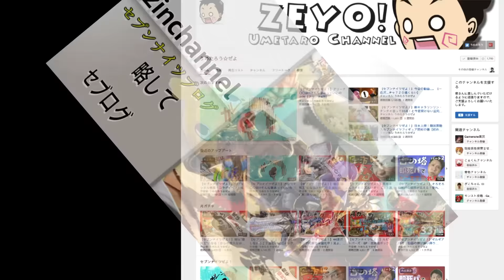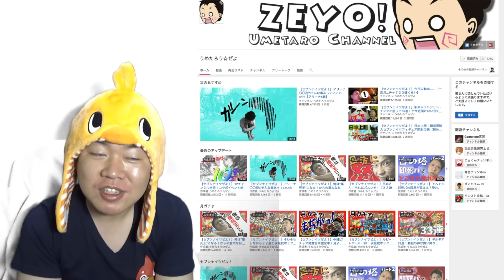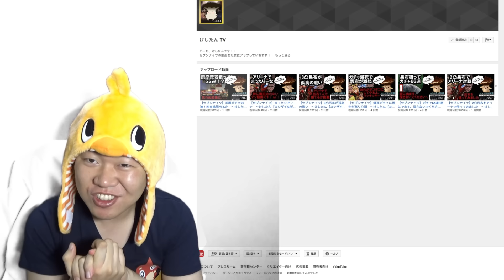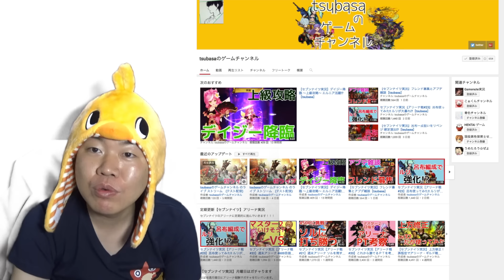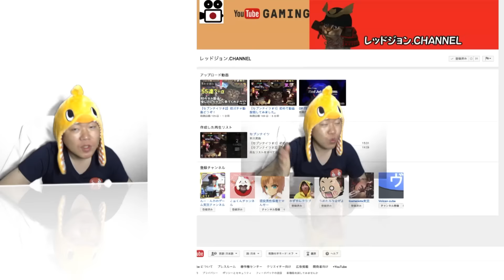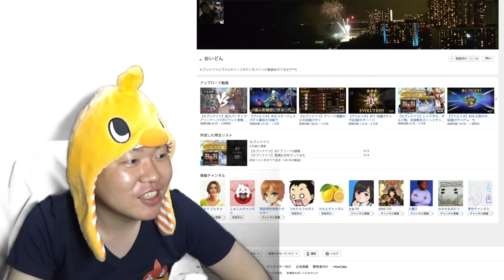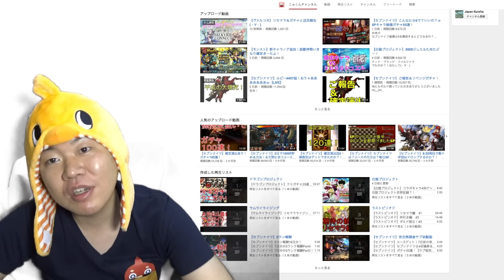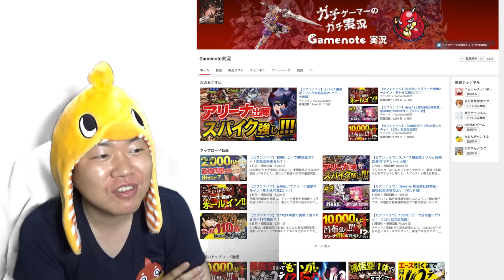18実況【セブンナイツ】コラボ企画になんと参戦します。youtuber出場者の12人の猛者達をご紹介！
なんとセブンナイツを愛する動画配信者が集まりコラボ企画が立ち上がる。まだ初心者に近い私にもお声がかかりました！下記は出場者の皆様のチャンネルページです！是非チェックしてみてください。乞うご期待！

生放送もしてます。
【ジンのTwitter】
ハッシュタグ＃ジンストを検索してみてくださいね！

Apple狩猟団ID：3G7Q347J
ハンターI D：T５W２B8J３